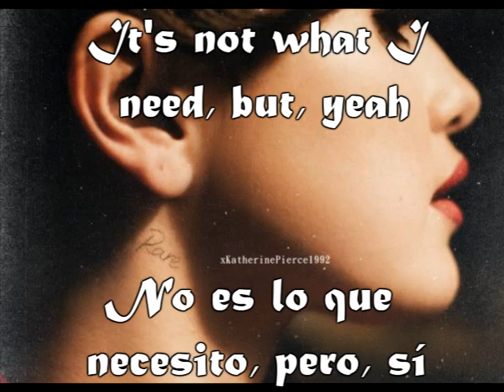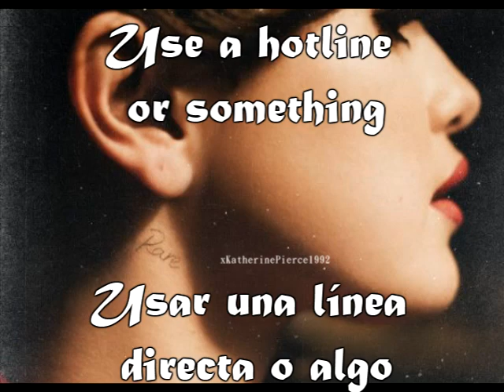Selena Gomez - Boyfriend - Subtitulos Español Inglés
[Chorus]
I want a boyfriend
But I just keep hitting dead ends
Try to take a shortcut, but I get cut again and again
Tell me, are there any good ones left?
I keep finding wrong ones, but I want love again and again

[Verse 1]
I been up all night
Pretty restlessly
Think I might know why (Ah)
I've been doing just fine
But baby, that don't mean
That I'm feeling anti you and me

[Pre-Chorus]
There's a difference between a want and a need
Some nights, I just want more than me
I know that there's a fine line between
It's not what I need, but (Yeah)

[Chorus]
Try to take a shortcut, but I get cut again and again (Yeah)
I want a boyfriend (Uh-huh)
I keep finding wrong ones, but I want love again and again (Yeah)

[Verse 2]
I could phone a friend, use a hotline or something
But that won't get the job done (Uh-uh)
'Cause every time I try (Yeah, yeah, yeah)
Every time they lie (Uh, ooh-hoo)
I get a little anti you and me

[Pre-Chorus]
It's not what I need, but (Ooh-hoo)

[Chorus]
Try to take a shortcut, but I get cut again and again (Yeah, ooh)

[Outro]
I want a boyfriend (Ah, ayy, yeah)
I want a boyfriend (Ah, I try to)
I want a (Ah, yeah)
I want a boyfriend (Ah, yeah)